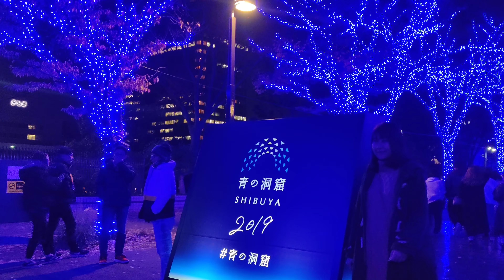[4k 30fps OnePlus 7T] Walk around Blue cave “illumination” in Shibuya.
This video doubles as a test shoot with OnePlus 7T 4k 30fps.
4k 60fps (Yebisu Garden Place)

Blue cave “illumination” will appear in Shibuya in 2019. A fantastic “blue cave” illuminated with a blue light will color Yoyogi Park beautifully.
Please enjoy the “Blue Cave SHIBUYA” from Shibuya Koen Street to Yoyogi Park.

0:00 Shibuya crossing
0:45 Shibuya Park Street
11:30 Yoyogi park

My device :
OnePlus 7T
Hohem iSteadyMobilePlus